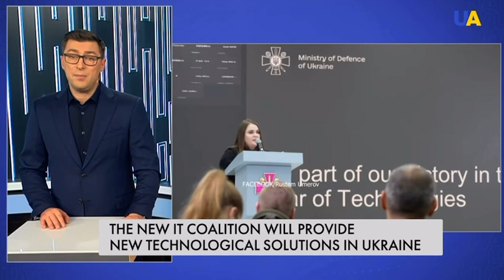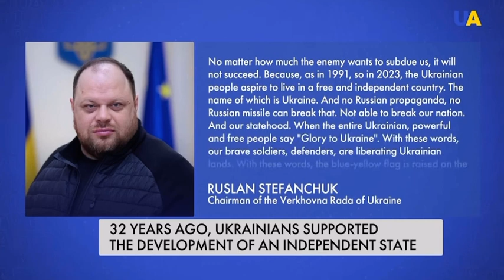The war with Russia, on the battlefield and in modern technologies